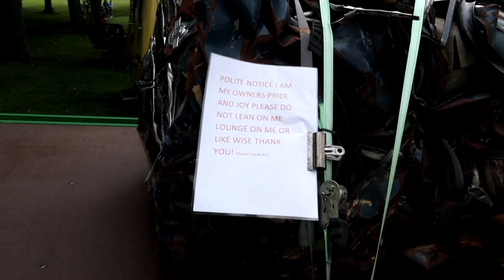NECPWA at Beamish Museum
NECPWA at Beamish Museum for their final show of the season 2022. Including a walk through the very busy historical town of a bygone age.